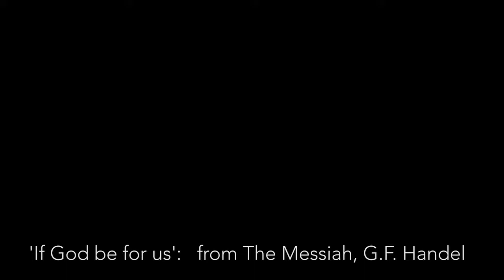IfGodB4us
English-Speaking Congregation